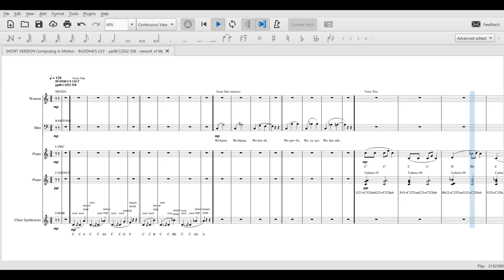pp08 C2552 558 Buddha's Lilt SCORE